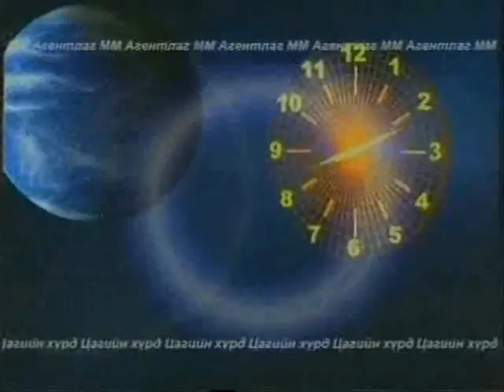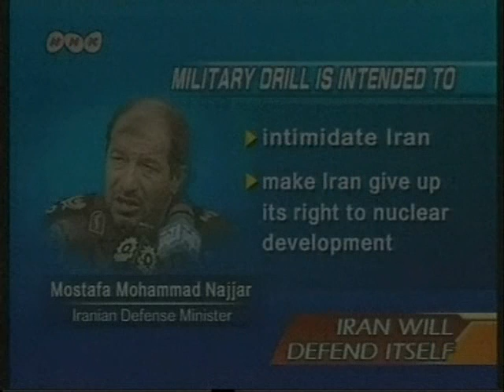tsagiin hurd 6-23